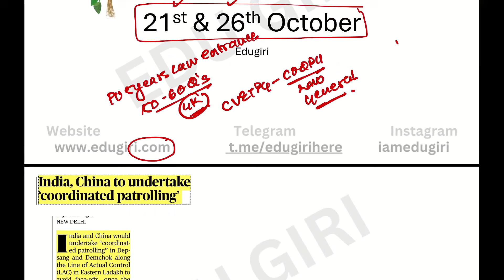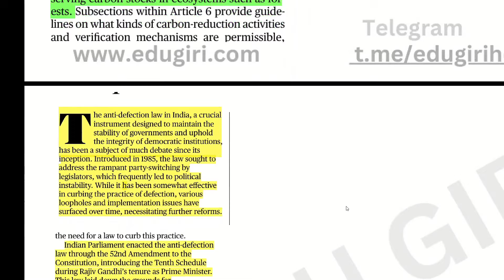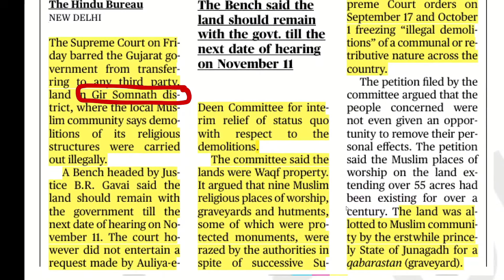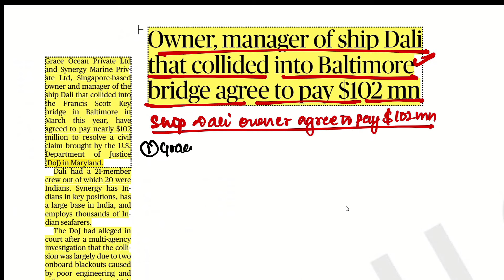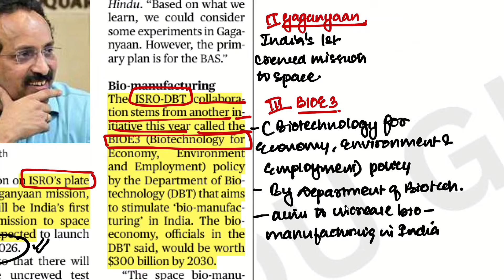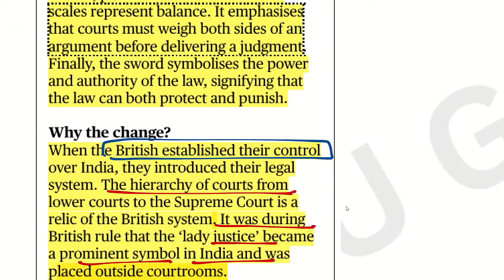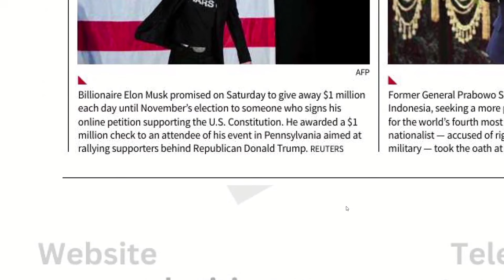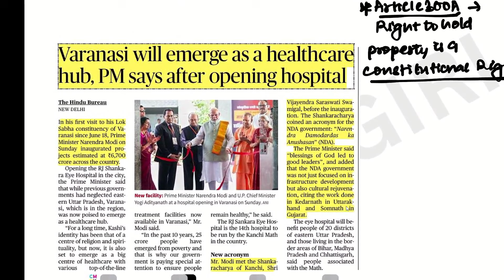The Hindu Analysis 21st & 26th October CLAT, Judiciary, CUET, All State PCS,Other Law Entrance Exams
Current Affairs Monthly Video Lectures & Diginotes (7 to 8 hours for entire month's Current Affairs)